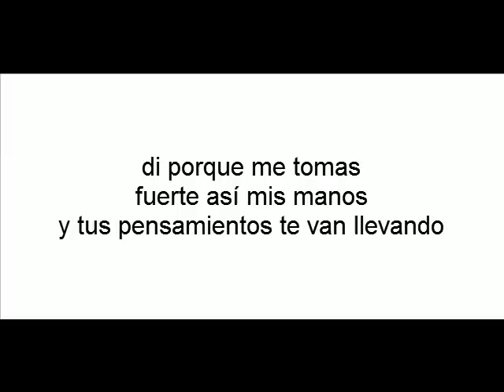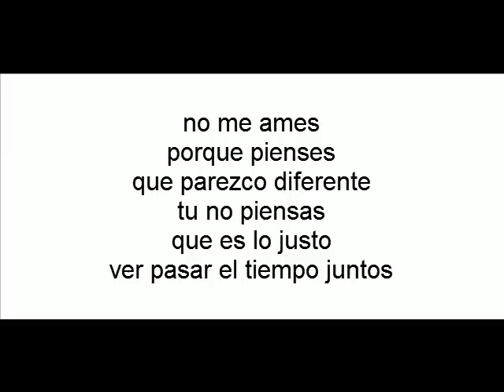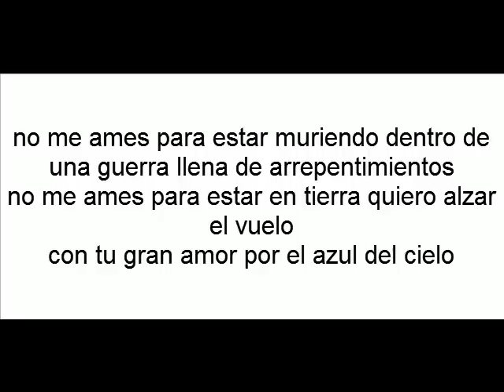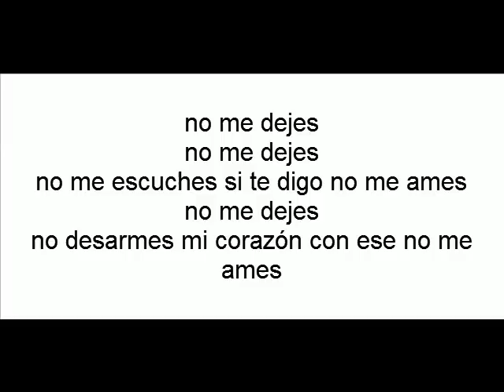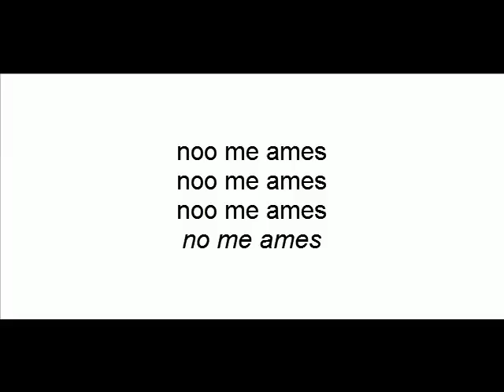No me ames marc anthony con letra